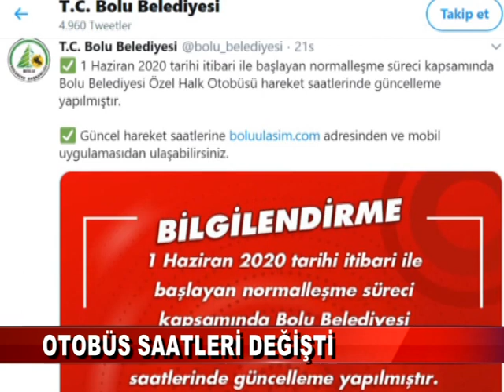OTOBÜS SAATLERİ DEĞİŞTİ (03.06.2020)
Bolu Belediyesi, yeni normale dönüş kapsamında Bolu Belediyesi Özel Halk Otobüsü saatlerinde değişiklik yapıldığını duyurdu.